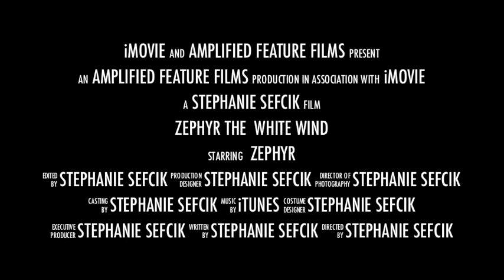OMG!!! Awesome Grit Day Teacher Vid!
it's grit day, peeps!